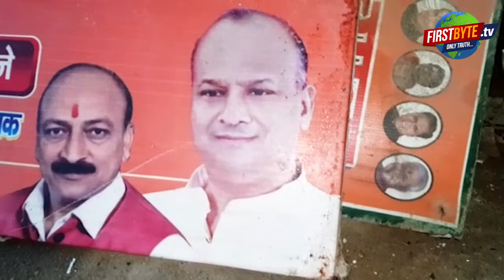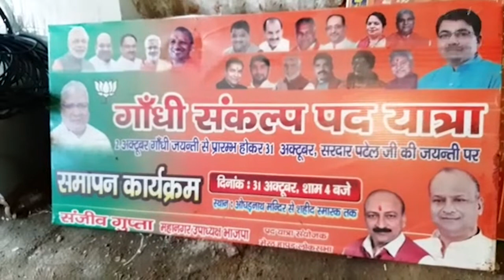केंद्रीय शिक्षा नीति को भाजपाइयों का क़रीब 135 करोड़ का झटका, 35 करोड़ की NCERT की किताबें बरामद